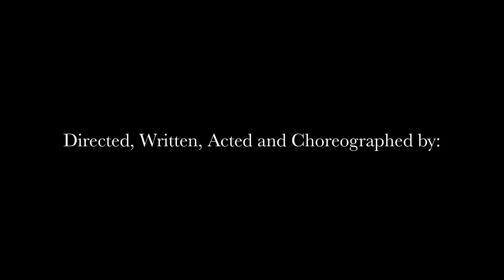Assassins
Our first movie Starring Alex Sasha and Andrew. Edited by Alex. Enjoy!